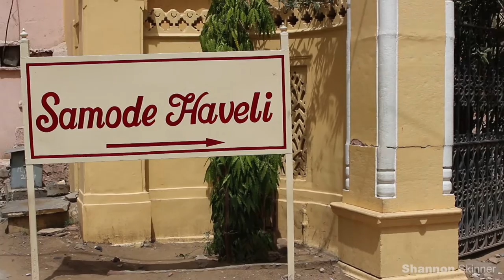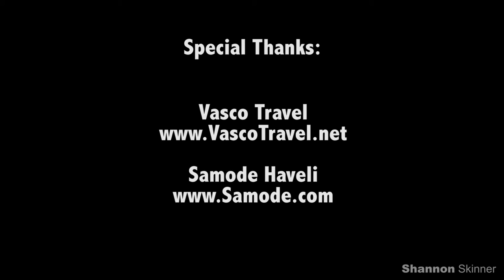Shannon's Travel Vlog: Samode Haveli in Jaipur, India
Shannon visits Samode Haveli, a boutique hotel in Jaipur, in the desert state of Rajasthan, India.